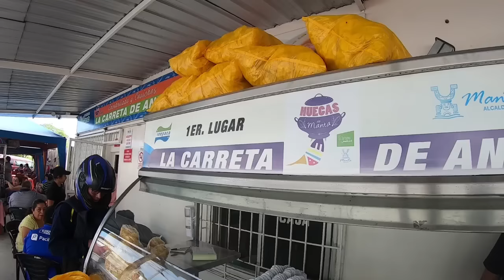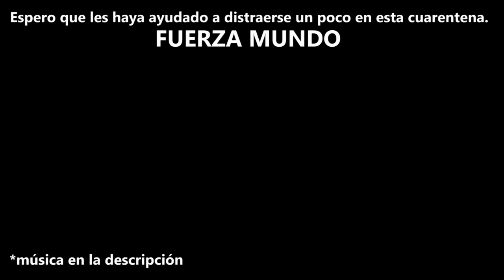5 comidas que DEBES COMER en Manabí Ecuador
Cuales son las 5 comidas que SÍ o SÍ debes COMER en Manta?

Este vídeo lo grabé mucho  antes de la cuarentena espero que lo disfruten. Y cuando vayan a Manta un día, ojala puedan probar. FUERZA MUNDO

¡SÍGUEME!